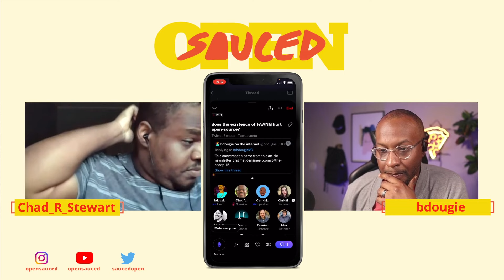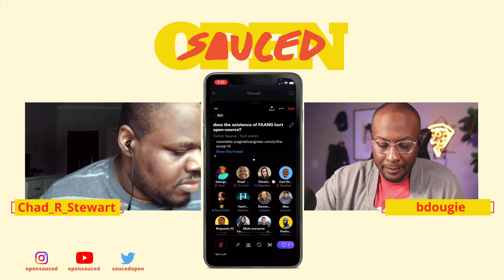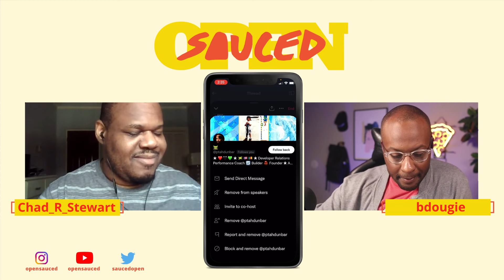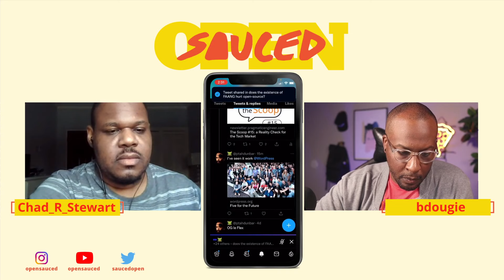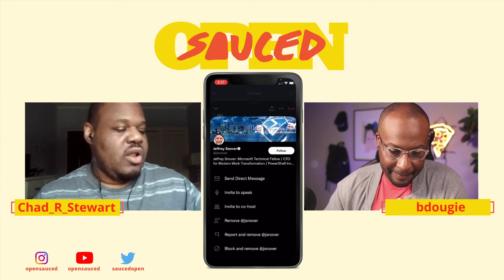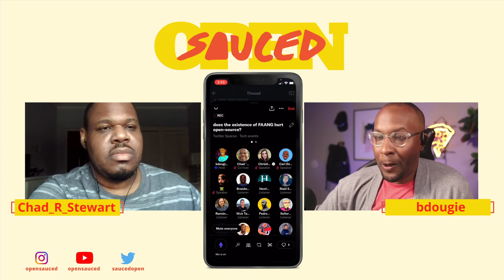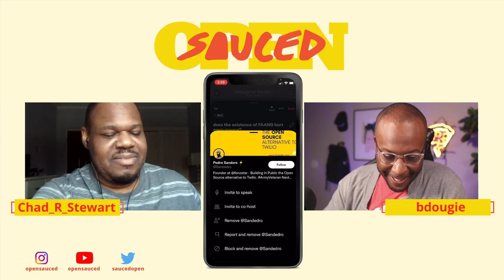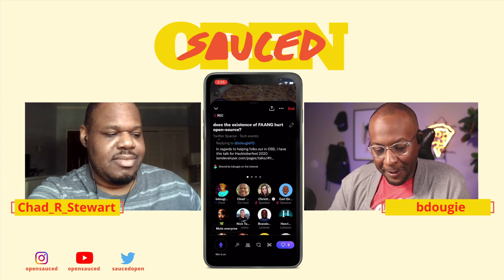FAANG is ruining open source | Open Sauced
Millions of companies of all sizes use open source software to stay competitive. Grow your contributions with developer first metrics and insights using the open source dashboard.

0:00 - Intro
1:24 - FAANG promotional ceiling
11:33 - This has been an age-old engineering problem.
18:17 - How do you sell your value as an engineer?
25:50 - The LifeCycle of an Open Source project
27:36 - You got to show business value to get promoted
35:50 - Open Source is much more than code contributions
42:35 - Industry supportive OSS infrastructure